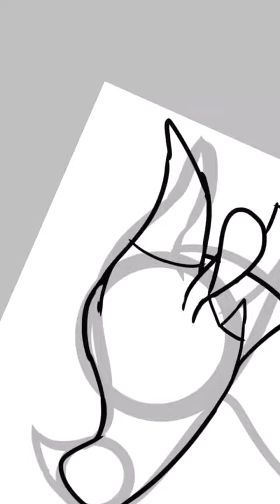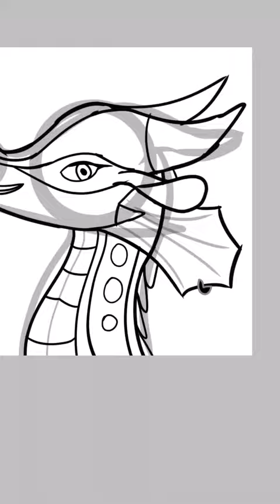Drawing Bellasaurus’s Vitality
My first ever ArtFight submission!! I’m super proud of how this came out!!

Next ArtFight video will be me drawing Dragonsheep, and it comes out looking AWESOME! It’s super helpful! Thanks! 😊

If you wanna see my ArtFight profile, click this link! I’d love you guys attack my characters!!